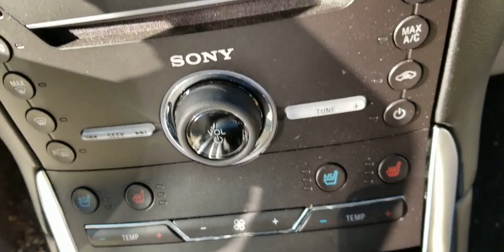Mobile Auto Detail: The Best Detailer (Ford Escape)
Who is the best mobile detailer.